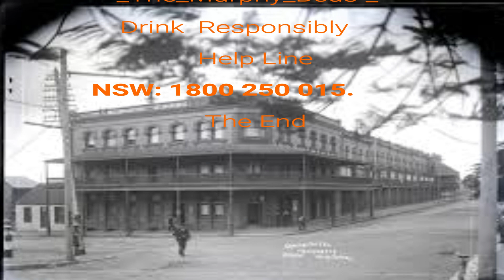Australian Newcastle Hotels Old and New. Produced By aussiebede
Pubs.
      Newcastle Hotels old and new this is just some of the local Pubs
       in our area, Here in Newcastle NSW Australia showing the architecture
      of new and old, But one thing has not changed. The Beer is cold.
       aussiebede.